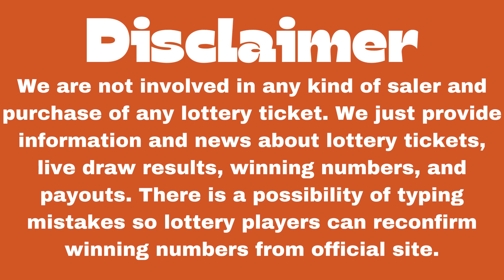Virginia Night Lottery Results July 10 2023 - Pick 3 - Pick 4 - Cash Pop - Bank a Million- Powerball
Today July 10, 2023, Find in this video the Virginia night lottery live drawings results, Top payouts(prizes), and the latest winning numbers. These Virginia Night lotteries' live drawings results are drawn in the night time daily.

The Virginia Night Lottery live draw results are broadcasted in the Night daily at 11:00 p.m., ET. by The Virginia Lottery is an independent agency of the Commonwealth of Virginia. Every day, The Virginia night Lottery live draws videos are uploaded on this YouTube Channel "Lottery Results".

Find in this post, Pick 3 Night, Pick 4 Night, CASH POP Primetime, Cash 5, Bank A Million, Cash4life, Powerball, and Mega Millions live drawing lottery results, jackpot prizes, and winning numbers for today July 10, 2023, past 30 days.

Watch in this Youtube channel playlist, past VA night lottery results for 30 days and more:

Support and energize us by liking and sharing our every day virginia lottery results from videos.